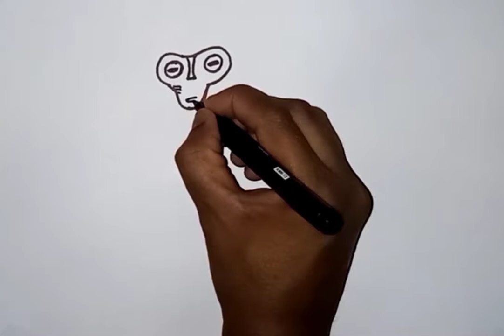How to draw Ben 10|Alien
ben 10 drawing,
ben 10 drawing colour,
ben 10 drawing easy,
ben 10 drawing xlr8,
ben 10 drawing videos,
ben 10 drawing colour easy,
ben 10 drawing book,
ben 10 drawing alien,
ben 10 drawing ben 10 drawing,
ben 10 drawing and colouring,
ben 10 drawing alien x,
ben 10 drawing animals,
ben 10 drawing app,
ben 10 drawing art,
ben 10 drawing four arms,
ben 10 drawing ultimate alien,
ben 10 drawing big,
ben 10 drawing big chill,
ben 10 drawing box,
ben 10 drawing ben tennyson drawing,
ben 10 drawing step by step,
ben 10 waybig drawing,
ben 10 drawing cartoon,
ben 10 drawing cartooning club,
ben 10 drawing cannonbolt,
ben 10 drawing collection,
ben 10 drawing colour book,
ben 10 drawing competition,
ben 10 drawing drawing,
ben 10 drawing diamondhead,
ben 10 drawing ditto,
drawing ben 10 alien drawing,
ben 10 omniverse diamondhead drawing,
diamond head ben 10 drawing,
ben 10 drawing easy drawing,
ben 10 ka drawing dikhaiye,
ben 10 drawing easy step by step,
ben 10 drawing easy method,
ben 10 drawing easily,
ben 10 drawing eye guy,
ben 10 drawing full,
ben 10 drawing forums,
ben 10 drawing full body,
ben 10 drawing face,
ben 10 alien force drawing,
ben 10 feedback drawing,
ben 10 fasttrack drawing,
ben 10 drawing game,
ben 10 drawing grey matter,
ben 10 drawing goop,
ben 10 gwen drawing,
ben 10 alien ghostfreak drawing,
ben 10 gravattack drawing,
ben 10 grandpa drawing,
ben 10 ki ghadi drawing,
ben 10 drawing heatblast,
ben 10 drawing humungousaur,
ben 10 drawing hindi,
ben 10 ultimate humungousaur drawing,
ben 10 heroes drawing,
how to drawing ben 10 watch,
ben 10 water hazard drawing,
ben 10 alien humungousaur drawing,
ben 10 drawing in telugu,
ben 10 drawing in hindi,
ben 10 drawing in easy,
ben 10 drawing images,
ben 10 drawing video in tamil,
i want ben 10 drawing,
ben 10 jetray drawing,
ben 10 drawing kaise banate hain,
ben 10 ki drawing,
ben 10 ka drawing,
ben 10 kevin drawing,
ben 10 kevin 11 drawing,
ben 10 omni kix drawing,
ben 10 alien ki drawing,
ben 10 logo drawing,
ben 10 lodestar drawing,
little singham ben 10 drawing,
ben 10 laptop drawing,
ben 10 drawing malayalam,
ben 10 drawing mein kaise banate hain,
ben 10 grey matter drawing,
ben 10 man drawing,
ben 10 spider monkey drawing,
ben 10 monster drawing,
ben 10 movie drawing,
ben 10 drawing new,
ben 10 new alien drawing,
ben 10 nrg drawing,
ben 10 number drawing,
cartoon network ben 10 drawing,
ben 10 name drawing,
drawing na ben 10,
ben 10 drawing picture,
ben 10 drawing photo,
ben 10 drawing pencil,
ben 10 drawing painting,
ben 10 drawing paper,
ben 10 oil pastel drawing,
ben 10 watch paper drawing,
ben 10 ultimate alien drawing pictures,
ben 10 drawing rath,
drawing animals ben 10 rath,
ben 10 reboot drawing,
ben 10 shock rock drawing,
ben 10 robot drawing,
ben 10 ripjaws drawing,
ben 10 real drawing,
red ben 10 drawing,
ben 10 drawing simple,
ben 10 drawing sketch,
ben 10 drawing stinkfly,
ben 10 drawing small,
ben 10 drawing song,
ben 10 swampfire drawing,
ben 10 drawing tutorial,
ben 10 drawing telugu,
ben 10 tennyson drawing,
ben 10 tamil drawing,
ben 10 team drawing,
ben 10 ultimate tricks drawing,
ben 10 tiger drawing,
ben 10 drawing ultimate,
ben 10 drawing upgrade,
ben 10 drawing ultimate humungousaur,
ben 10 drawing upchuck,
ben 10 ultimate alien drawing easy,
drawing animals ben 10 ultimate alien,
ben 10 ultimatrix drawing,
ben 10 drawing video,
ben 10 watch drawing video,
ben 10 drawing watch,
ben 10 drawing with colour,
ben 10 drawing wildmutt,
ben 10 drawing waybig,
ben 10 drawing with pencil,
ben 10 drawing wildvine,
ben 10 watch drawing easy,
ben 10 alien x drawing,
ben 10 alien xlr8 drawing,
ben 10 ultimate alien x drawing,
drawing animals ben 10 xlr8,
ben 10 atomic x drawing,
ben 10 drawing 10,
ben 10 omniverse ben 10 drawing,
drawing cartoons 2 ben 10,
ben 10 4 arms drawing,
ben 10 in drawing,
ben 10 drawing pictures